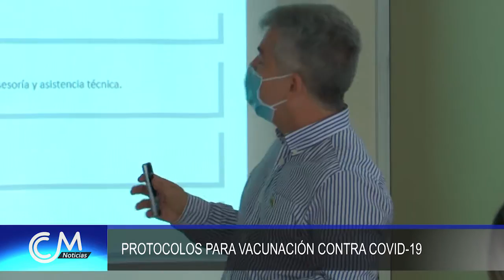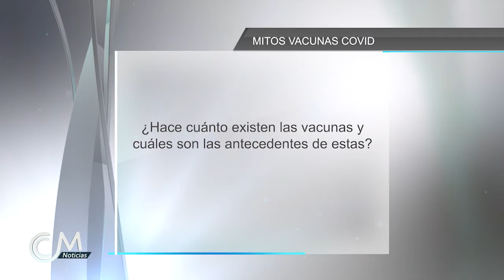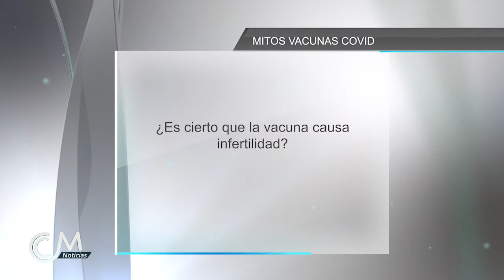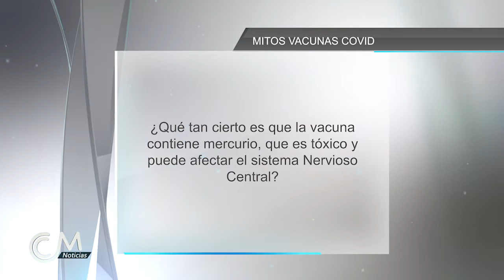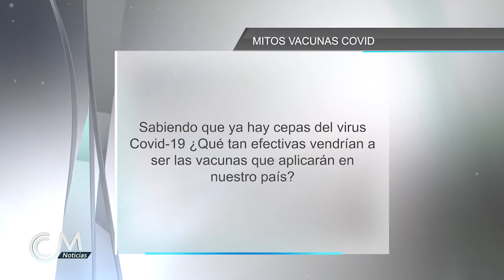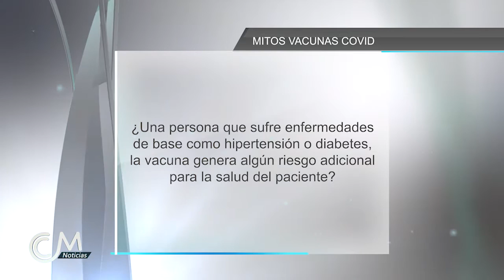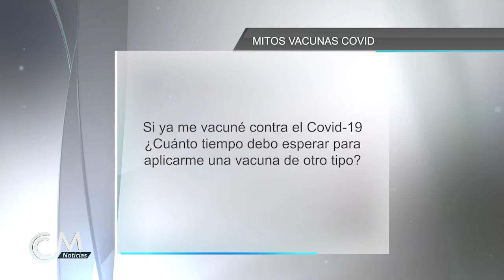CCM Noticias 12 de febrero de 2021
La Información de Marinilla está en CCM Noticias